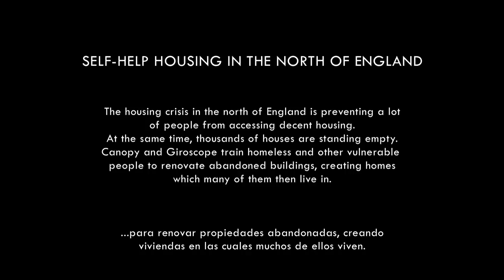Self-help Housing in the North of England - United Kingdom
World Habitat Awards 2015-16 winners

Canopy and Giroscope are joint winners. The first UK based winners for over a decade. They work in cities in the North of England and are pioneers in a movement of UK housing providers called ‘Self Help Housing’. These housing charities train homeless and vulnerable people to renovate abandoned properties and bring them back into use. The completed houses provide low cost homes for homeless local people who are homeless or in housing need.

Video largo: Vivienda de Auto-Ayuda en el Norte de Inglaterra – Reino Unido
Ganadores de los Premios Mundiales del Hábitat 2015-16

Canopy y Giroscope son ganadores conjuntos. Los primeros ganadores del Reino Unido en más de una década. Trabajan en ciudades en el norte de Inglaterra y son pioneros en un movimiento de proveedores de vivienda del Reino Unido denominado ‘Vivienda de Autoayuda’. Estas organizaciones benéficas de vivienda capacitan a personas sin hogar y vulnerables para renovar propiedades abandonadas y volver a ponerlas en uso. Las casas terminadas se convierten en viviendas de bajo costo para las personas sin hogar de la zona que no tienen techo o tienen necesidad de vivienda.